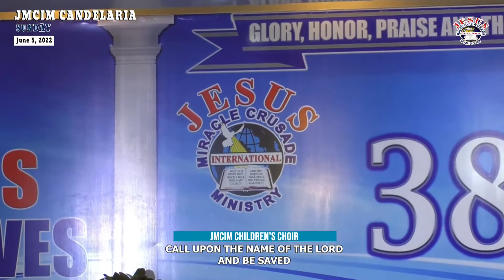HERE I AMM TO WORSHIP | JMCIM CHILDREN'S CHOIR | June 5, 2022